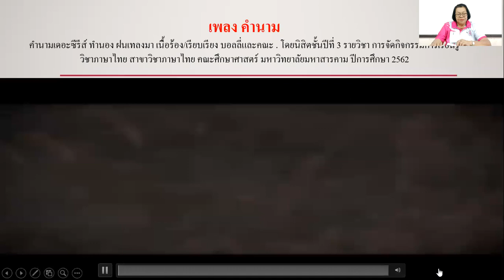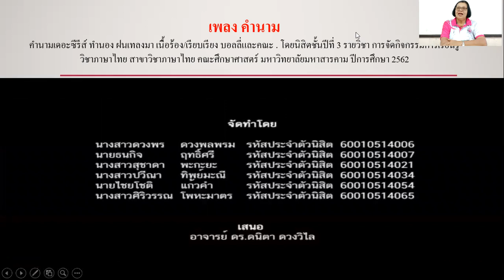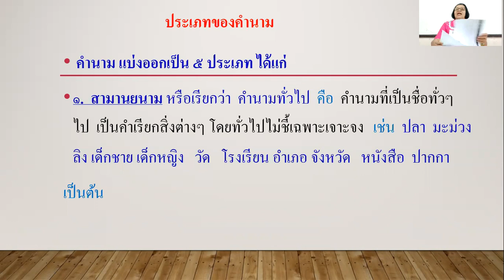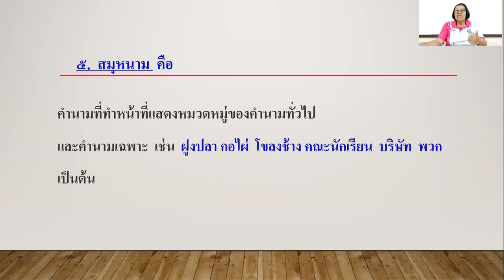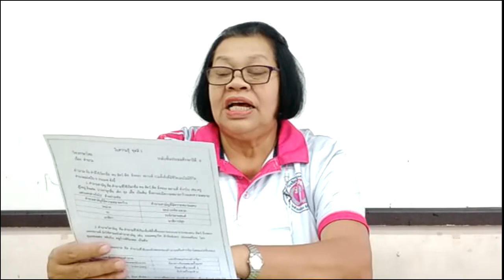ภาษาไทยป.6เรื่องคำนาม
สอนออนไลน์ปีการศึกษา2564 โรงเรียนบุญแสวงวิทยา